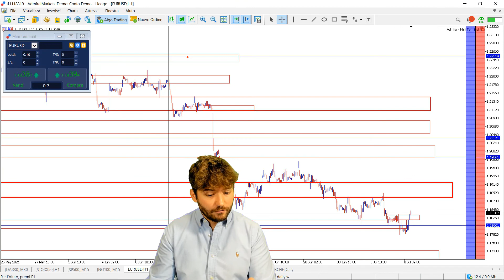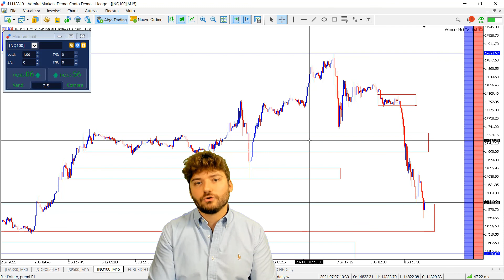CORRELAZIONI TRADING INTRADAY | CORRELAZIONI OPERATIVE | CORRELAZIONI MERCATI | TRADING ONLINE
✔️APRI UN ACCOUNT DEMO per profare a fare trading online con noi testare le correlazioni per il tuo trading intraday

- In questo video andremo ad approfondire  come sfruttare le correlazioni per migliorare l'operatività per sfruttare al meglio le indicazioni provenienti dai mercati simili

- Vedremo insieme:
✔️ Cosa vuol dire mercati correlati
✔️ Come sfruttare la correlazione fra i mercati
✔️ Perchè le correlazioni forniscono segnali importanti di conferma
✔️ Esempio pratico su S&P 500 e Nasdaq

Vuoi rimanere sempre aggiornato sulle ultime news di trading?
👉Seguici nel nostro canale Telegram!👈

Partecipa ogni mattina alla sessione di trading dal vivo Colazione con Admirals e impara a conoscere come trovare i livelli operativi di mercato, le tendenze del mercato azionario e le tendenze di forex e materia prime.

☕ Colazione con Admirals è un corso di TRADING GRATUITO dal vivo tutti i giorni per capire e per diventare un TRADER, vedremo insieme come strutturare operazioni  di scalping e di Day trading per affrontare il mercato in sicurezza.

Scopri ogni mattina dove fare trading ed investire con:
✔️I livelli operativi su indici, valute, materie prime
✔️Le notizie Macro che influenzeranno la giornata
✔️Come gestire le notizie e quando eventualmente operare o no
✔️Durante il webinar potrai interagire con noi tramite la chat chiedere analisi su titoli o strumenti a scelta

Se stai cercando formazione gratuita di qualità dai un’occhiata alla nostra vasta gamma di articoli formativi! ✍

AVVISO DI RISCHIO

La negoziazione con strumenti finanziari (CFD, azioni, ETF) offerti da Admirals comporta un livello elevato di rischio che non è adatto a tutti gli investitori a causa della loro natura complessa. Prima di stipulare un’operazione o effettuare una transazione, assicurati di leggere i termini e le condizioni del nostro servizio. Consultare uno specialista, se necessario, per assicurarsi di comprendere i rischi connessi al trading.

Questo contenuto è solo a scopo informativo e didattico. I contenuti sono sviluppati da Admiral Markets AS e distribuiti da Admiral Markets Group AS aziende di investimento per un pubblico globale. Pertanto, tieni presente che le informazioni contenute in questa sessione potrebbero non essere adatte a tutti.
Per ottenere le informazioni corrispondenti su grafici, condizioni e altri dettagli, visitare admiralmarkets.com, selezionare il paese di residenza e contattare l'entità appropriata.
Questo contenuto è solo a scopo di informazione generale e non è destinato a fornire consigli di trading o di investimento o raccomandazioni personali. Qualsiasi informazione relativa alla performance passata di un investimento non garantisce necessariamente la performance futura. Admiral Markets non sarà responsabile per qualsiasi perdita subita, direttamente o indirettamente, derivante da qualsiasi investimento basato su qualsiasi informazione contenuta in questa presentazione.
Le informazioni non sono rivolte a residenti negli Stati Uniti, in Belgio e non sono destinate alla distribuzione o all'utilizzo da parte di persone in qualsiasi paese o giurisdizione in cui tale distribuzione o utilizzo sarebbe contrario alle leggi o ai regolamenti locali.

Sessione di TRADING LIVE – Colazione con Admirals
Analisi dal vivo del mercato
Trading dal vivo
Analisi tecnica